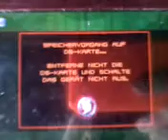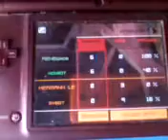mai jahr 2020 payerbacher spielplatz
viel spass bei  metroid prime hunders ds   nintendo ds